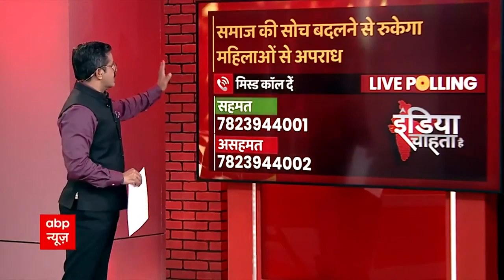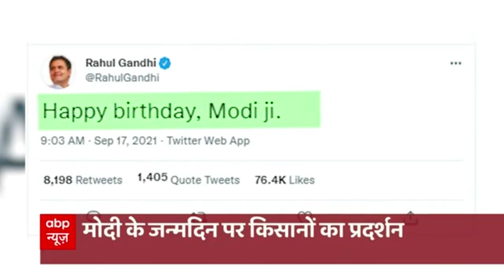One Year Since Hathras Case: किन हालातों में जी रहा है पीड़िता का परिवार | इंडिया चाहता है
हाथरस में पिछले साल 14 सितंबर को अनुसूचित जाति की एक लड़की से सामूहिक बलात्कार हुआ. उसे इतनी बुरी तरह मारा पीटा गया कि दो हफ्ते बाद उसकी मौत हो गई. आज एक साल बाद भी पीड़िता का परिवार अपने गांव में खौफ के साए में जीता है. परिवार गांव छोड़ देना चाहता है क्योंकि जिन ऊंची जाति के लड़कों पर रेप और मर्डर का आरोप लगा, वो लोग आज भी धमकाते हैं.